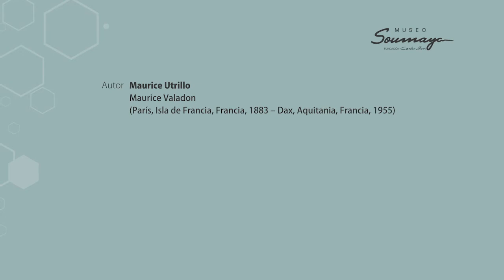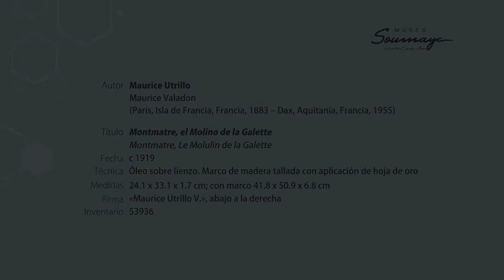ElSoumayaEnCasa | "Montmatre, el Molino de la Galette" de Maurice Utrillo